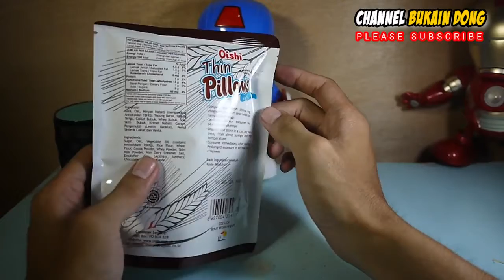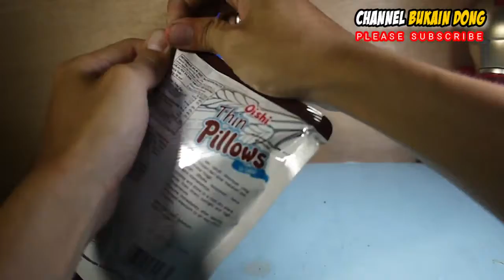RAHASIA snack baru thin pillows kayak bantal beneran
RAHASIA snack baru thin pillows kayak bantal beneran. ini adalah snack terbaru dari oishi yang siap meramaikan pasaran yang ada.